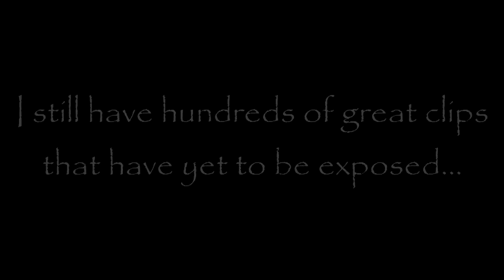DevilDawg :: Forgotten - A Halo 3 Montage - 100% MLG!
This is a Halo 3 montage from DevilDawg, edited by himself, entitled, "Forgotten". The gameplay is solid, featuring a nice killtacular on The Pit among other nice multikills, and the editing is fairly simple. Enjoy!